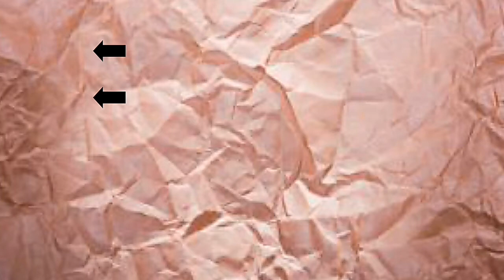Haul Novedades de Maquillaje city color y Bell (Online Cosmetic)/Juncal Gonzalez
ABREME HAY MUCHAS COSAS INTERESANTES

hola chicos y chicas bueno hoy os traigo un haul de productos nuevos de la marca city color y bell , espero que os guste y si os gusta no os olvidéis darle like y suscribiros si todavía no lo a veis echo besos nos vemos en el siguiente video MUACK
Enlace de videos que os puede interesar:

Para Contactar Con Migo y Si Os Gusta El Canal  Y Queréis Hacer Un Colaboración: